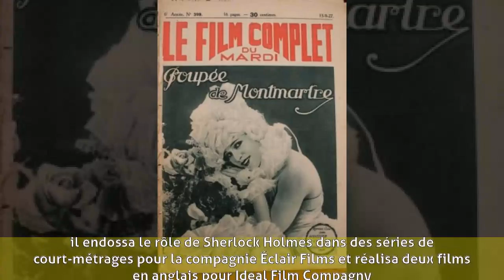Georges Tréville - Biographie